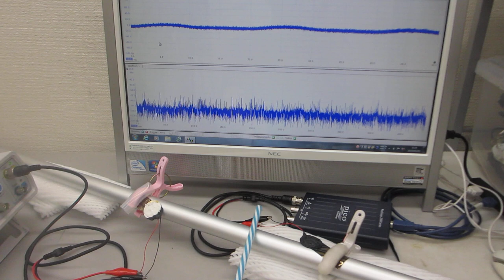超音波実験ーーポリイミドフィルムに鉄めっきを行った部材を利用した、オリジナル超音波プローブーー（超音波システム研究所）